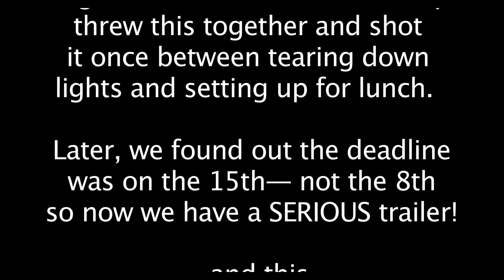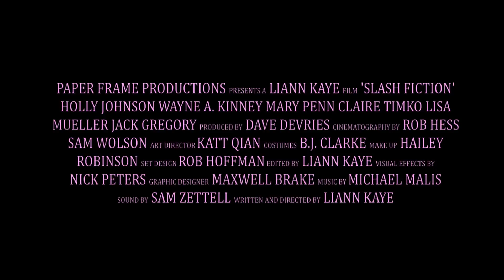Slash Fiction (silly trailer)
we had time, so we made this.